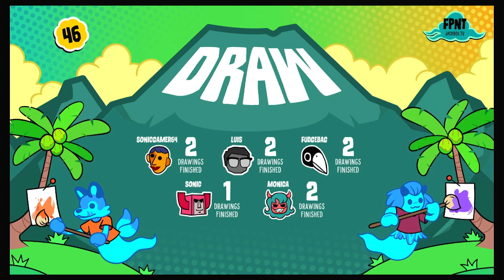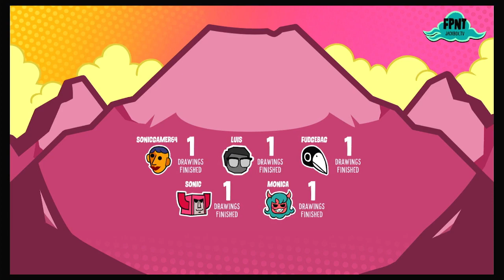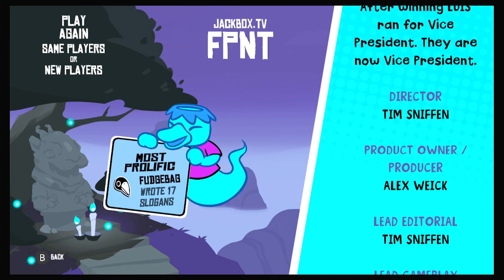Check out these Styles! (Tee Ko 2, #2)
Jackbox is back and for Pack 10, they brought Tee Ko 2! This was our first time playing the sequel and it was pretty fun!